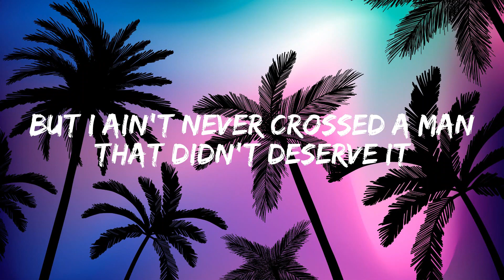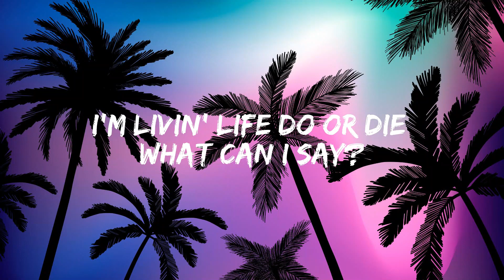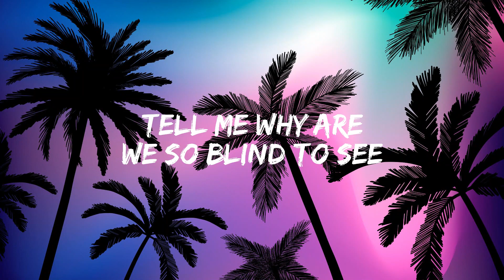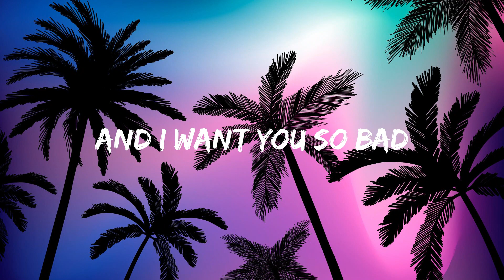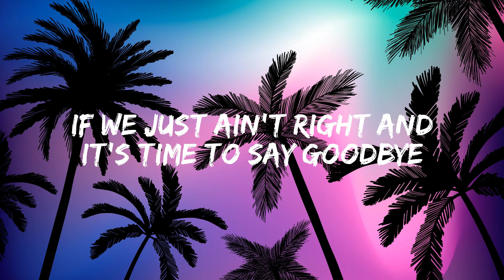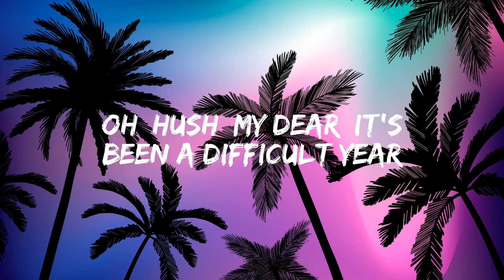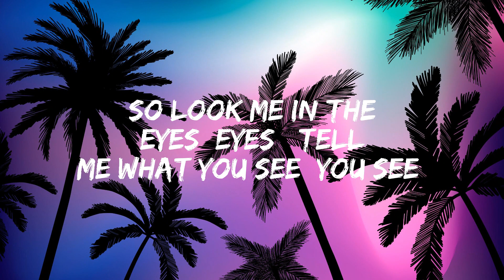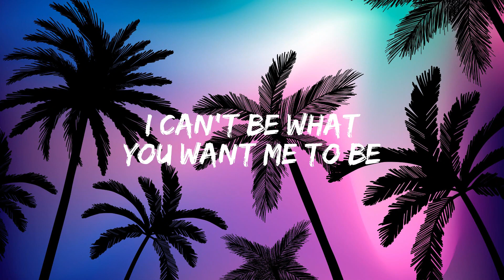Paradise Lyrics Coolio Gangsta's, feat L V, A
🎤  Lyrics:
[Verse 1]
Said you would rather die young
Live for the moment, forget tomorrow
Guess that you'll got it all wrong
Still tryna find out which road to follow

[Pre-Chorus]
Always try to ride those paper planes
Sad when you were fine with my mistakes
Now we're tryna call on yesterday
To go back

[Chorus]
We don't always get it right
Then lights go out, the music dusk, no goodbye
Now you're gonna realize
Our cast aside of paradise
Even if it all went down in flames
We can live to find another day
Let go and close your eyes
And just remembеr paradise

[Drop]
Paradise
(Yeah)

[Verse 2]
It doеsn't matter tonight
There's a tomorrow for you to treasure
No sense in losin' our minds
Two keep the pieces of us together

[Pre-Chorus]
Thought about it for a while now
Questioned everything up in your life now
Maybe you should let it ride out
And everything'll come around, yeah

[Chorus]
And just remember paradise

[Drop]
Paradise

[Bridge]
Hold on, hold on
Paradise

[Chorus]
Then lights go out, the music dies, no goodbye
(Cast aside of paradise)

[Drop]
Paradise
Paradise
Paradise
Paradise